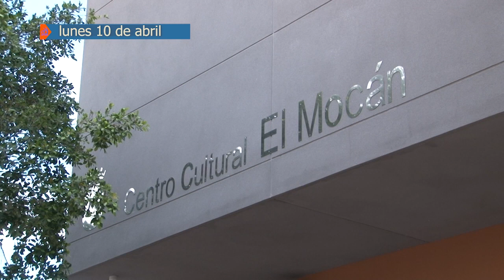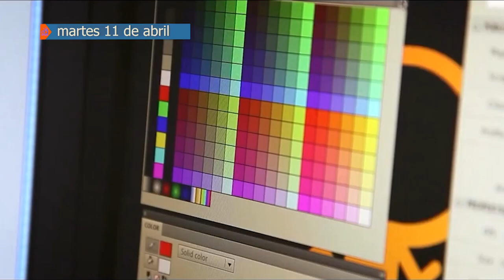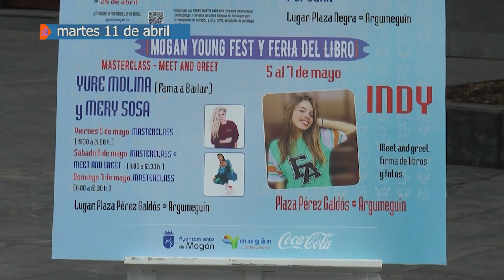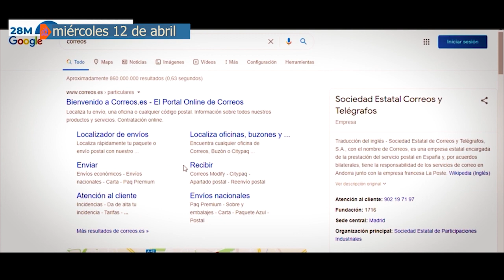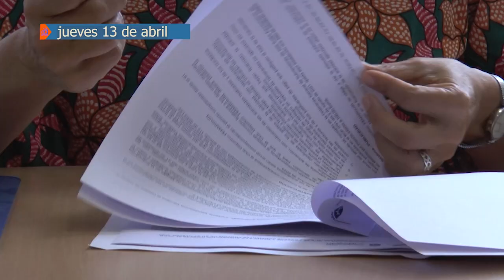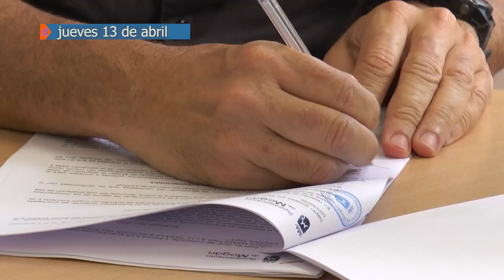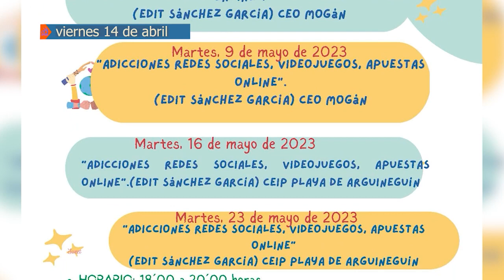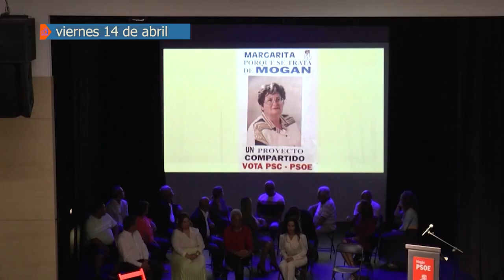RESUMEN SEMANAL DEL 10 AL 14 DE ABRIL 2023